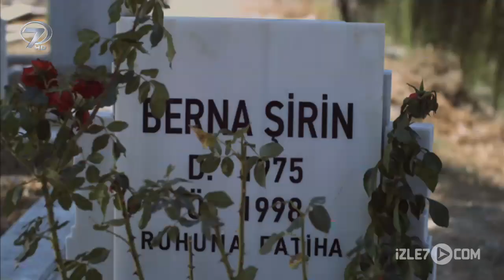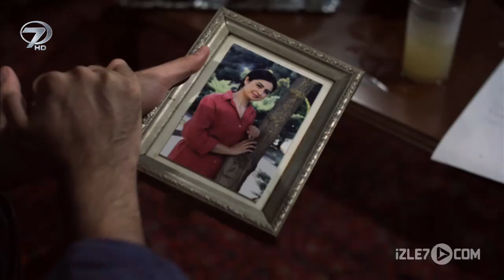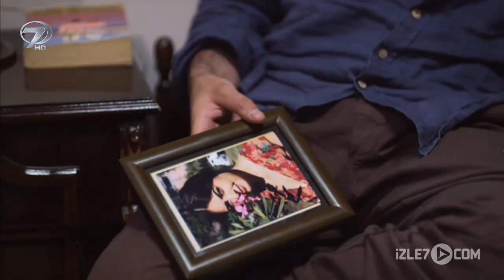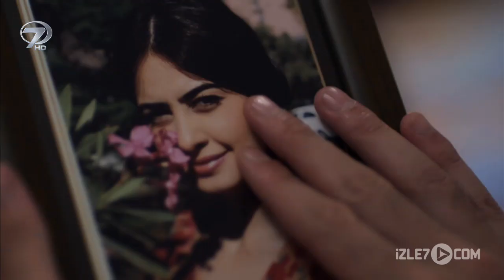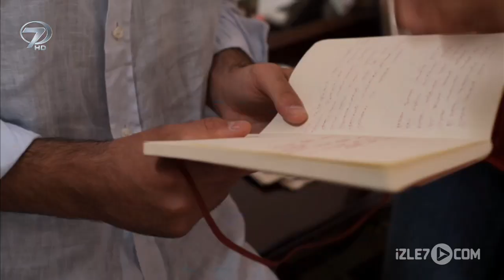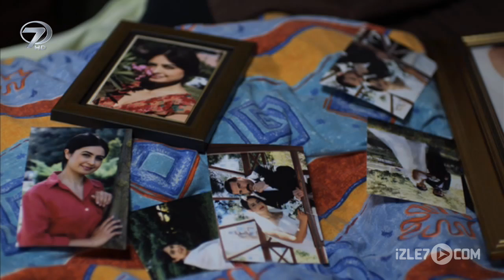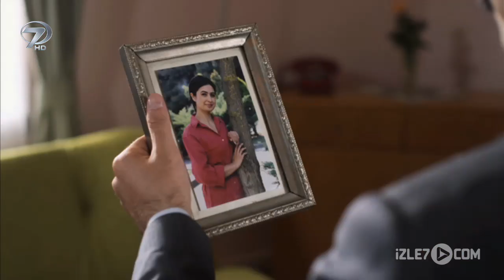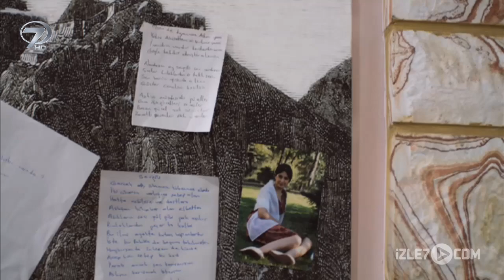Unutamam Seni - Kanal 7 TV Filmi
Deliler gibi sevdiği kızı aniden kaybeden bir adamın hüzünlü aşk hikâyesi...

Öğretmen Ali’nin en mutlu günüdür. Çok sevdiği Berna ile evlenmektedir. Nikah masasında tam evet derken, bir kurşun Berna’nın ölümüne sebep olur. Berna’yı yıllarca karşılıksız bir şekilde seven kişi, nikah masasında Berna’yı öldürmüştür. Bu olay Öğretmen Ali’yi mahveder. Büyük bir şoka girer. Öğretmenliği bırakır evine kapanır. Yıllarca pejmürde halde yaşar. Kimseyle konuşmaz, dünyaya kapılarını kapatır. Hep sevdiği kızın acısını yaşar. Abisi ne kadar gelip hayata döndürmek istese de başaramaz. Ali, Berna’yı bir türlü unutamaz. 40 yaşını geçmiştir; yalnız ve garip haldedir. Bir gün,  genç bir kız kapısını çalar. Bu kız Berna’nın aynısıdır. Ali şok olur; sanki Berna dirilip gelmiştir karşısına. Kendine geldiğinde öğrenir ki bu gelen kız Berna’nın yeğeni Özge’dir. Bundan sonra Ali ve Özge için hayat çok farklı ilerleyecektir.

Yönetmen : Cemile Kırmızı Karadaş
Senaryo : Mehmet Uyar
Görüntü  Yönetmeni: Mehmet Demirhan
Uygulayıcı Yapımcı : Hakan Yıldız
Oyuncular : Ercan Gültekin, Seda Kala, Halit Karaata, Levent Sülün
Yapımcı : Vizyon Film
Süre : 85 Dk. 2013